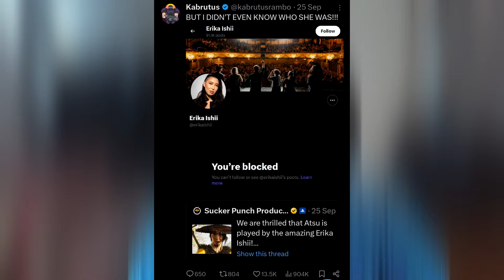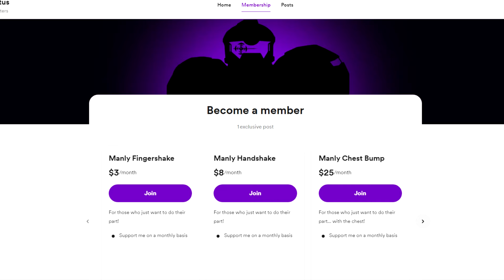2Centavos: My problem with the upcoming Ghost of Yōtei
Video recorded some weeks ago but couldn't get it posted earlier, sorry.